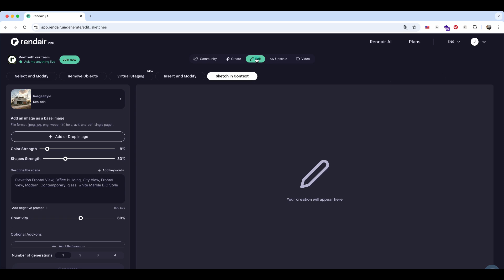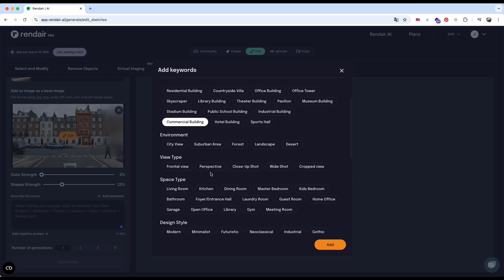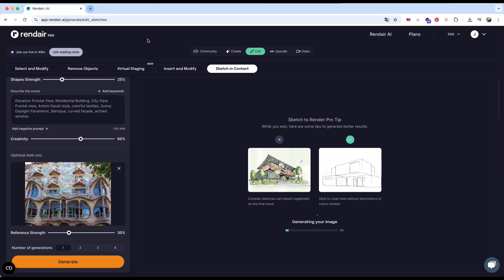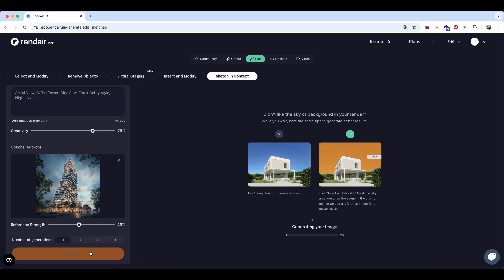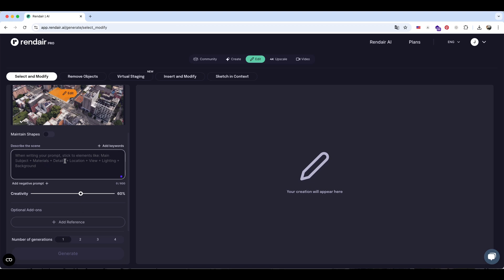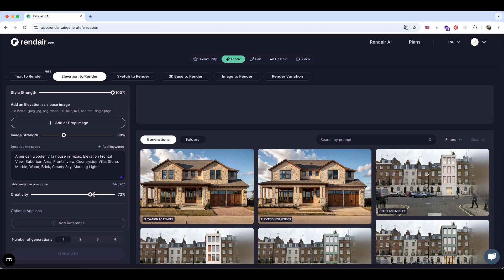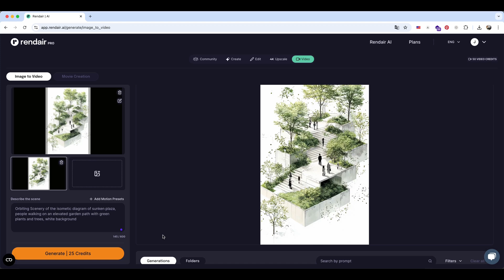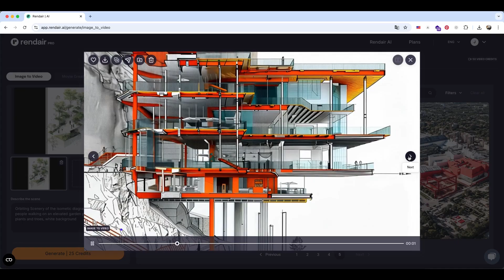How to Turn Google Maps and CAD Drawings into Renderings with AI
Explore how to use AI tools to generate architectural renderings from site photos and CAD drawings. This step-by-step guide uses Google Earth to show how AI creates stylish visuals, perfect for archviz. Embrace ai for architecture and ai architecture rendering to quickly produce trendy visuals.